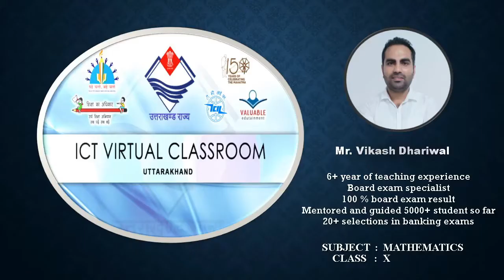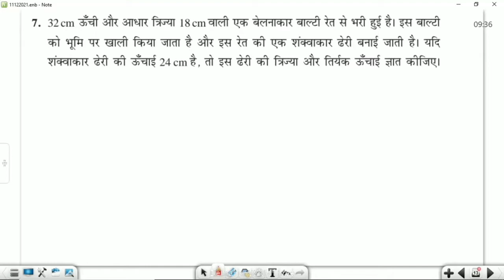कक्षा 10: विषय: गणित भाग- 60 (13.12.2021)आईसीटी वर्चुअल क्लास रूम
13122021_09.30am to 10.10am_Maths_Surface Area and Volume_Mr Vikash Dhariwal_X_Part 14